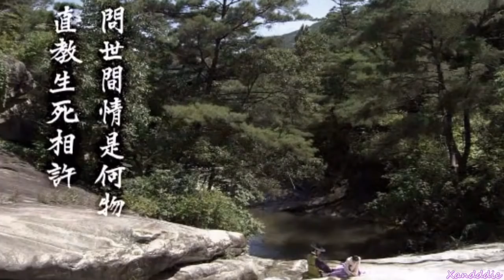The Princess' Man ~ I Will Wait (eng/rom sub)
The Princess' Man korean drama
Artist: Ha Dong Kyun & Lee Jung
song: I Will Wait (기다릴께)
translation credit to: pop!gasa